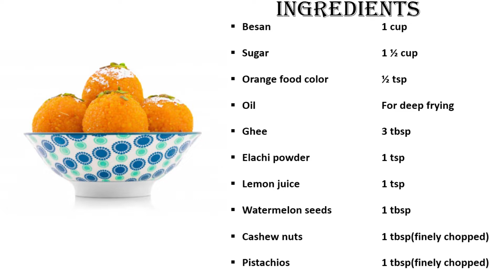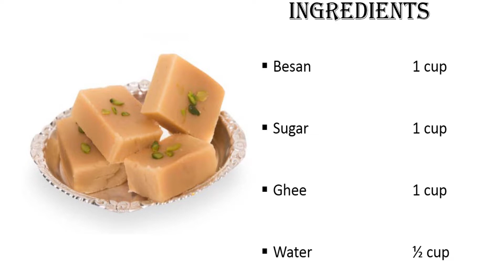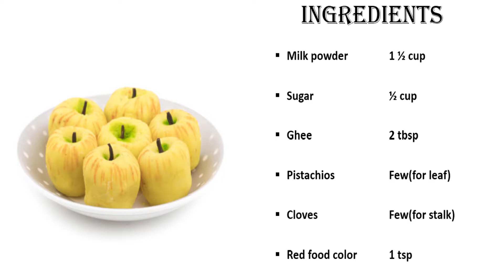3 Must Try Diwali Sweets Recipes|| Motichoor laddu|| Apple Milk Peda || Ghee Mysore Pak || S4Kitchen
3 Must Try Diwali Sweets Recipes|| Motichoor laddu|| Apple Milk Peda || Ghee Mysore Pak || S4Kitchen

3 Easy Diwali Sweets

Diwali Special Sweet Ghee Mysore Pak

Diwali Special Sweet Apple Milk Peda Recipe

Diwali Special Sweet Motichoor Laddu

Please do try my recipes and let me know how it came in the comments section below.Your comments are so valuable for me.
INSPIRE THE INNER CHEF IN YOU
Enjoy Cooking.